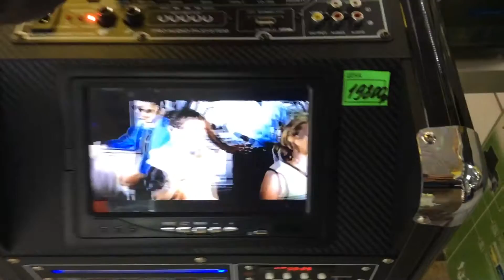Караоке система DVD плеер комбоусилитель MBA DC-10